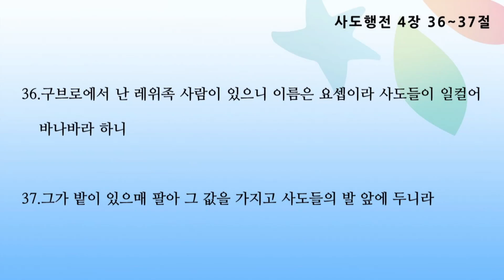[오산침례교회] “숨겨진 믿음의 위인들(11)” 이상모 전도사 / 바나바라하는 요셉 / 사도행전 4장 36~37절 / 2024. 3. 20.